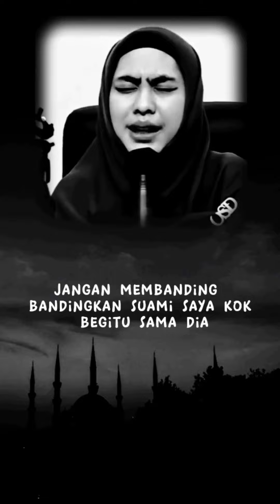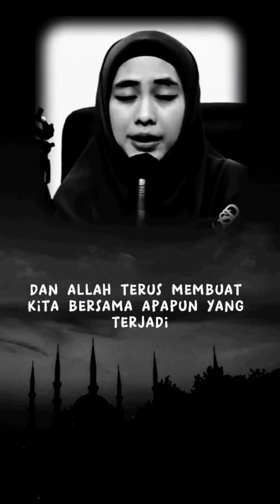Kamu Jangan Iri - Oki Setyana Dewi